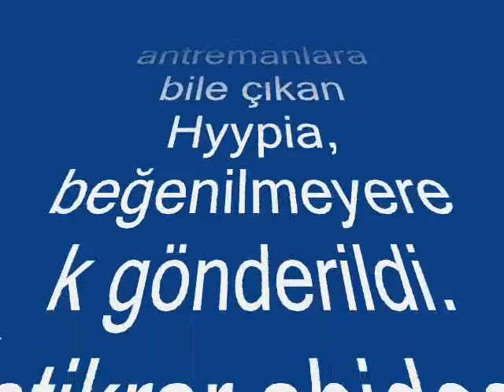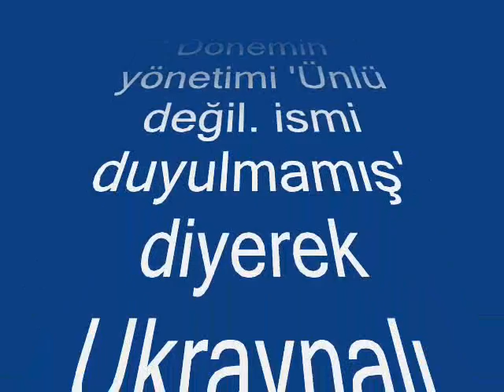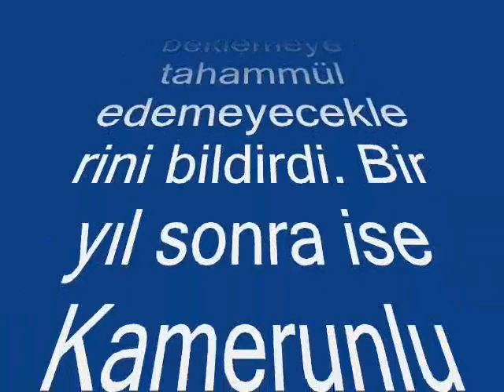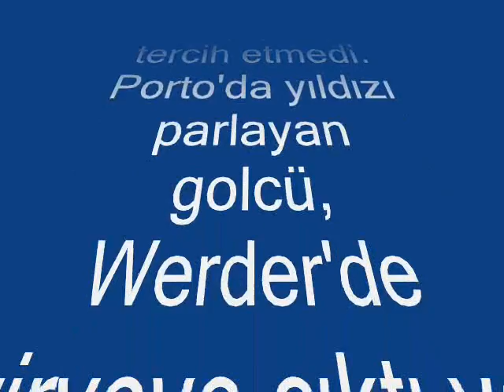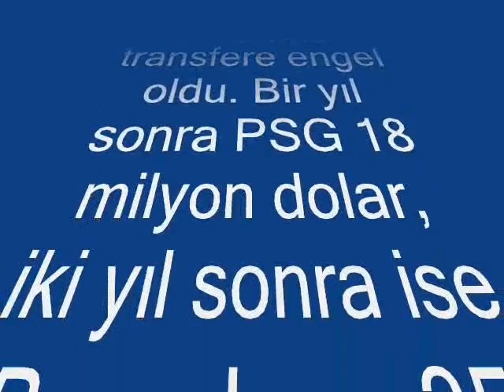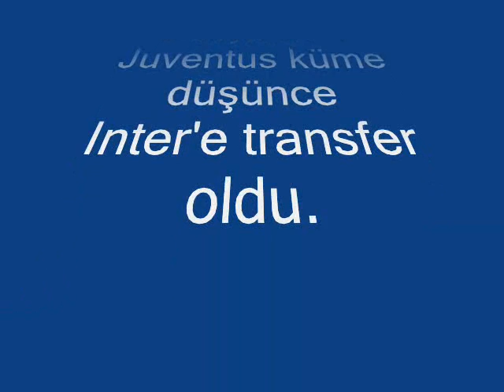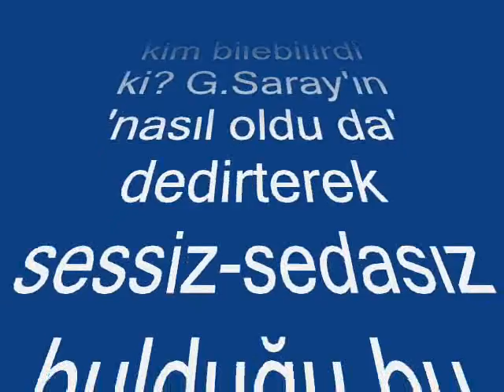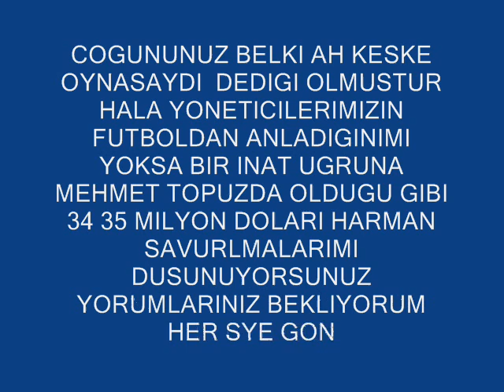dunyaca unlu futbolcular turkıyede neden mı yoklar